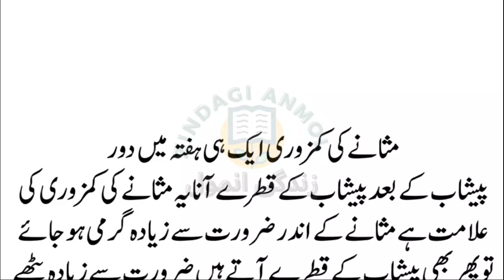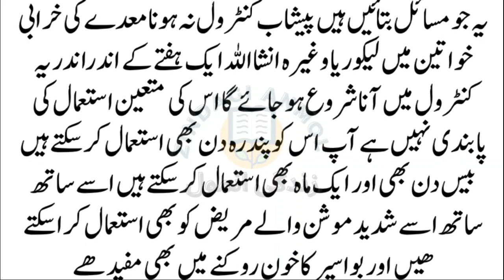Masana ki kamzori ka ilaj || مثانہ کی کمزروی || Peshab Ka Bar Bar Ana Ilaj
Urine Problem | Peshab Ka Bar Bar Ana Ilaj | Masana Ki Kamzori Ka Ilaj

"Zindagi Anmol" YouTube channel is all about Totkay & Home remedies for Healthy Lifestyle and Beauty Tips.